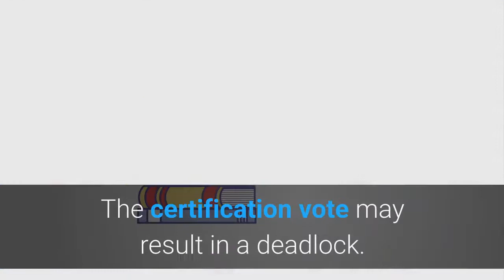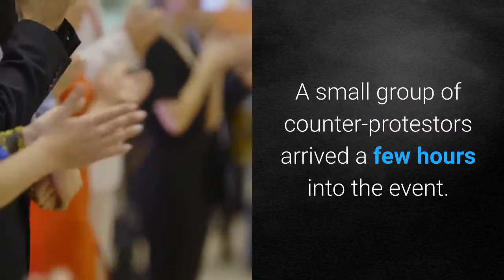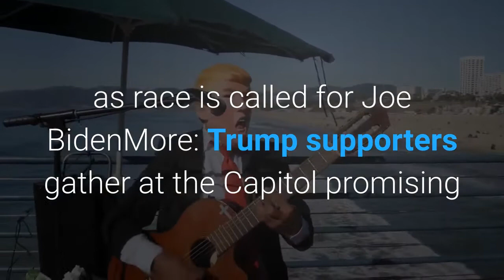Replay Michigan Board of State Canvassers vote on certifying presidential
Published 10:41 a.m. ET Nov. 23, 2020 | Updated 4:53 p.m. ET Nov. 23, 2020Michigan's Board of State Canvassers is scheduled to meet at 1 p.m. to certify the state's presidential election results. The certification vote may result in a deadlock. The board consists of four members, two of which are Democrats, and two of which are Republicans. The board members are meeting in person, but public comments will be made remotely. At least one member, Norman D. Shinkle, a Republican, has indicated that he will seek a delay in certifying the election results. If the board does not vote Monday to certify Michigan's election results, legal experts don't expect it will pose a serious threat to appointing the state's presidential electors, according to the Detroit Free Press. The meeting will be broadcast on the Michigan Secretary of State's YouTube page. You can also watch the live broadcast above beginning at 1 p.m. More: Who makes up the Board of State Canvassers? AutoplayShow ThumbnailsShow CaptionsLast SlideNext SlideSupporters of Trump, counter-protestors gather in LansingProtestors have gathered outside election offices in Lansing ahead of the Michigan Board of Canvassers meeting. The protestors are part of Stop the Steal, a pro-Trump group opposing the certification of Michigan's results. Driving for Democracy, a car caravan, has started gathering at the Meridian Mall and plans to drive to the Capitol. Earlier, about 75 supporters of President Donald Trump gathered Saturday at the Michigan Capitol in Lansing to speak about alleged voter fraud and other issues, ahead of Monday's meeting. It was one of several rallies held after Nov. 3, and after Joe Biden was declared president-elect. A small group of counter-protestors arrived a few hours into the event. Michigan State and Lansing Police eventually arrived as well, as there were reports of some rally attendeesMore: Michigan protest: Trump supporters in Lansing rally against election results as race is called for Joe BidenMore: Trump supporters gather at the Capitol promising not to give up 'without a fight'More: Pro-Trump rally held in Lansing before state certifies resultsRead or Share this story